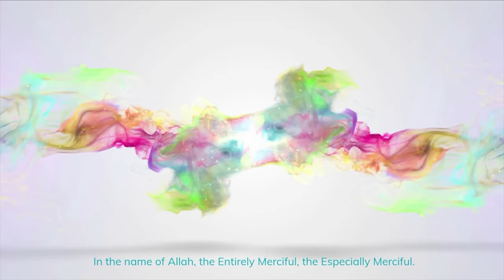🔥🗽NYC DEBATE❗3 CHRISTIANS vs 1 MUSLIM😱 | TIMES SQUARE 🌆